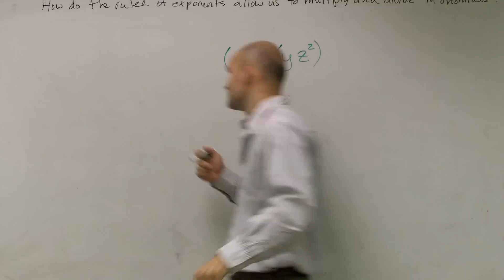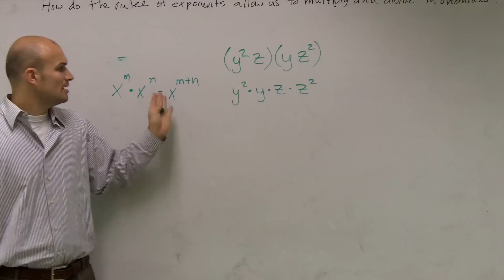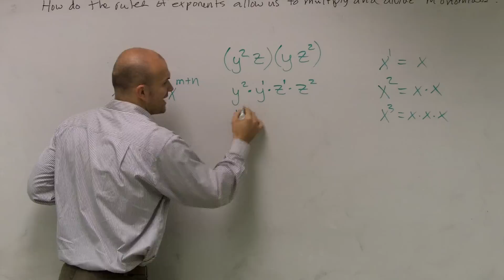How to multiply two monomials together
👉 Learn how to simplify expressions using the product rule of exponents. The product rule of exponents states that the product of powers with a common base is equivalent to a power with the common base and an exponent which is the sum of the exponents of the original product.